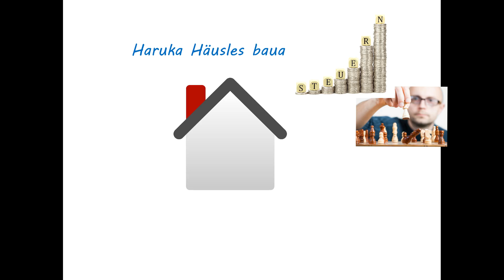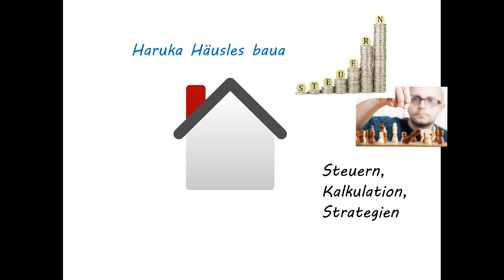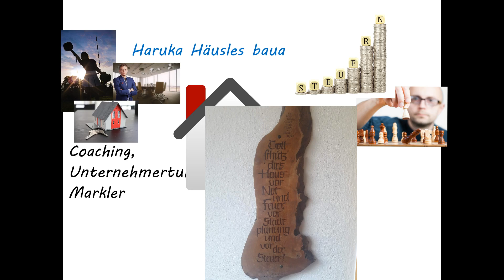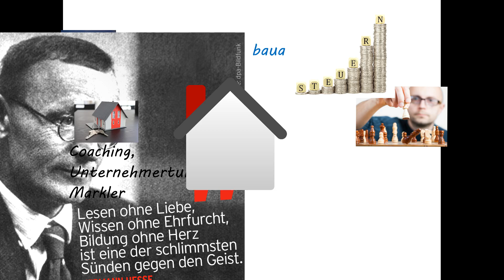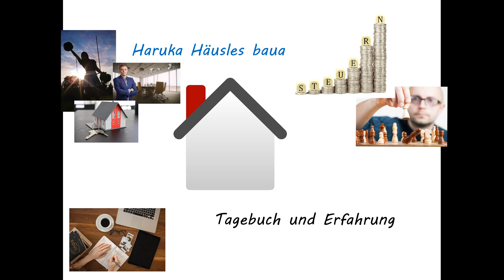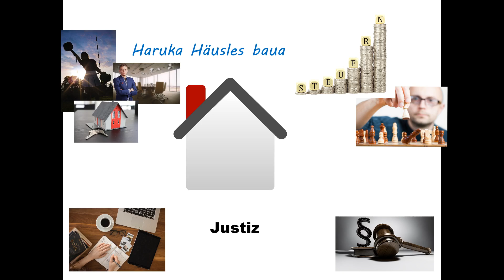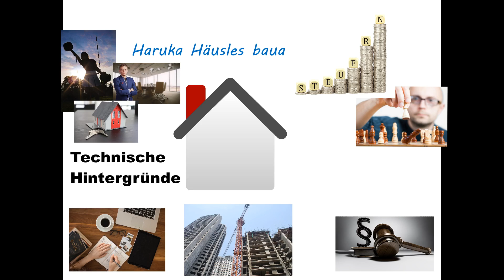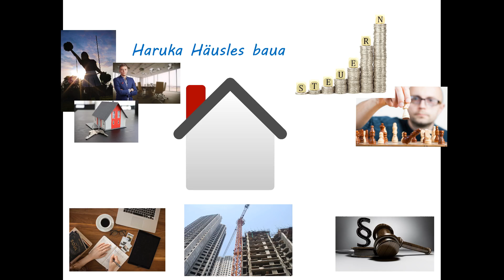Haruka Häusles Baua 01 Vorstellung Vermietung und Eigentum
das neue Themenfeld mit einer konkreteren Einleitung und Themenfeldern hier mal hochgeladen.

Wie gesagt, falls nur Bahner hier damit nichts anfangen können, einfach ignorieren.  Ich werde weiterhin auch bahnspezifische Videos produzieren. Es geht um Informationen die nützlich sind und ich bitte da einfach den spezifischen Detailnutzen nicht persönlich zu nehmen, wenns nicht das gewünschte Video ist.

Unterstützung des Kanals gern gesehen!

Impressum
Angaben gemäß § 5 TMG
Simon Lutzev
Weserstraße 49
45136 Essen

Redaktionell verantwortlich
Simon Lutzev
Weserstraße 49
45136 Essen